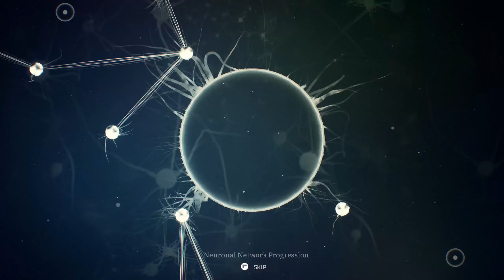Moving to THE NEXT GENERATION in Ancestors: The Humankind Odyssey (Part 6)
Time to quit monkeying around!
► Become a CHANNEL MEMBER @ | You'll get exclusive updates, and a special role on my Discord Server.

► Gameplay Overview:
Survive your evolution in Neogene Africa starting 10 million years ago. Ancestors: The Humankind Odyssey is a third-person open world survival game where you Explore, Expand, and Evolve to advance your clan to the next generation in the exciting new adventure from the creator of Assassin’s Creed.